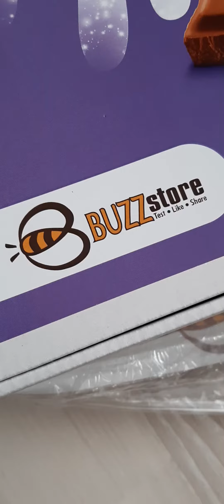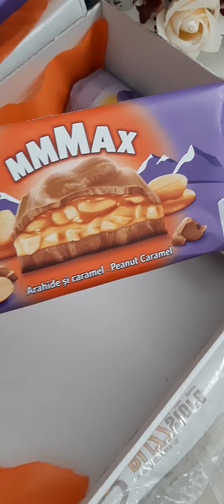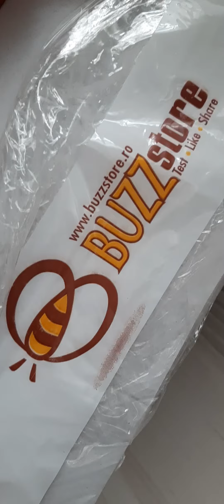Milka aniverseaza 120 ani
Milka si Buzzstore mi-au oferit spre testare cele mai bune dulciuri Milka. Dulciurile au fost condumate in numai cateva zile. Preferata mea este ciocolata cu alune si caramel.